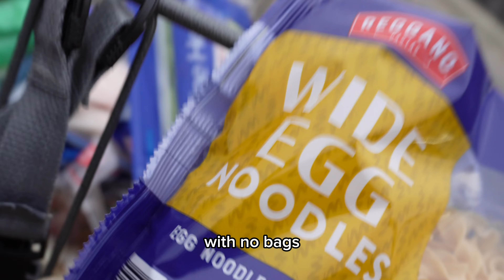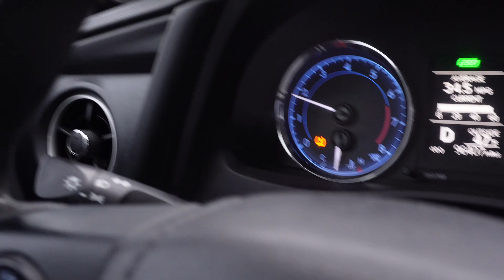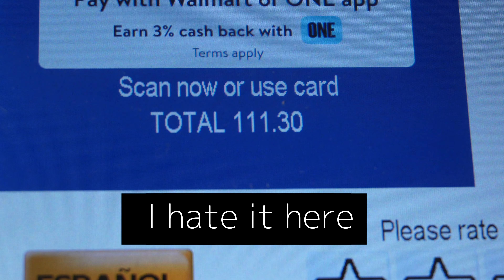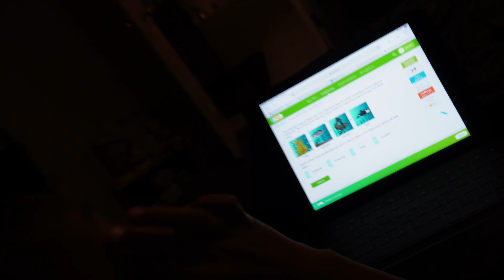SHOPPING FOR YOUTUBE RECIPES ‼️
Yall I feel like I literally got to the store every other day! Lol ill be back!